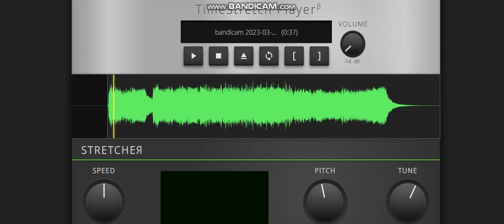Walt Disney Pictures (2000)-(2023) Low Pitched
Taken From Some Toon Disney and Playhouse Disney
and Fox Kids and Kids' ABC! and
ABC Kids Movies from 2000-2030